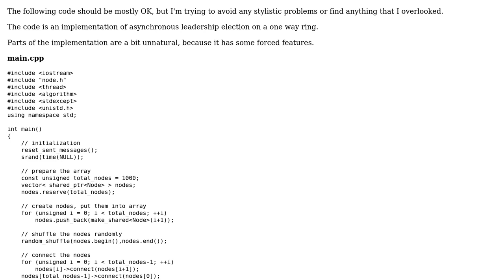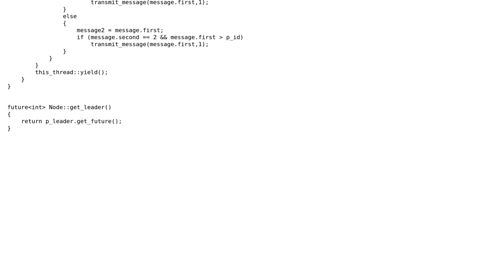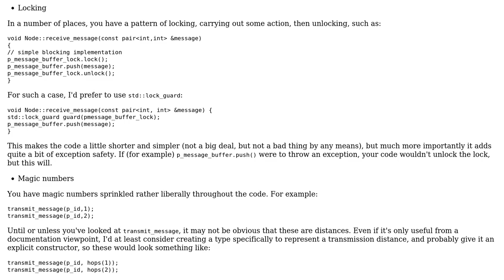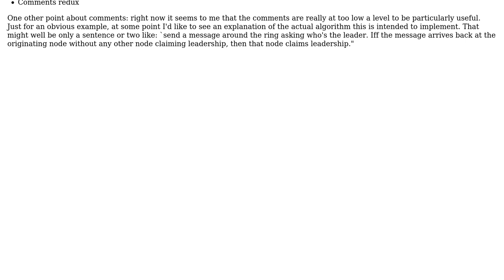Asynchronous leadership election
With thanks & praise to God, and with thanks to the many people who have made this project possible! | Content (except music & images) licensed under CC BY-SA | Music | Images & others | With thanks to user Simon Toth user Jerry Coffin user Jamal and the Stack Exchange Network Trademarks are property of their respective owners. You are responsible for your own actions.